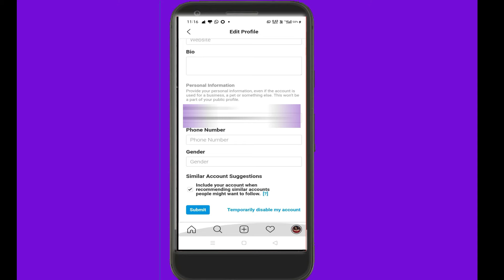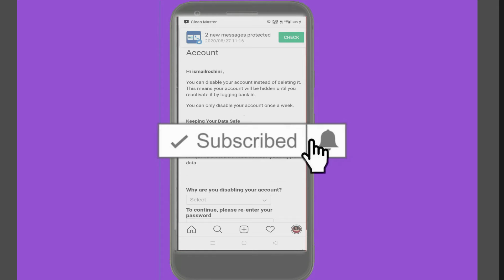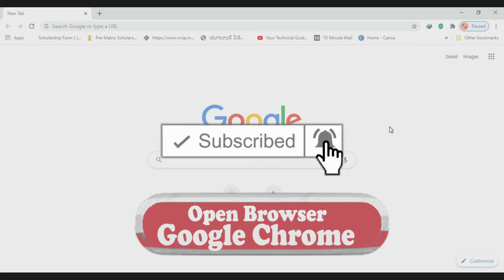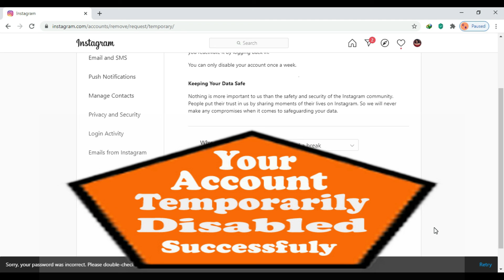How to Deactivate Instagram Account / Disable Temporarily Instagram Account 2020 (Android & PC)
This Video is about How to Deactivate Instagram Account or Disable Temporarily Instagram Account 2020 Android,  PC, LAPTOP from Your Laptop, Android,, Mobile Phone, Tablet, iPhone, iPad,

The video above gives a detailed description and Learn How to Deactivate Instagram Account or Disable Temporarily Instagram Account 2020 Android, PC, LAPTOP. A step-by-step beginner’s guide, on topics of deactivate instagram account temporarily, deactivate instagram account permanently, deactivate instagram, online cues how to deactivate my instagram, how to reactivate my instagram, how to regain access to my instagram, how to deactivate instagram account for sometime, how to deactivate instagram account without having to delete it, disable instagram account, undisable instagram account how to deactivate instagram 2020,and how long can you deactivate instagram.

Watch this Video, about How to Deactivate Instagram Account / Disable Temporarily Instagram Account 2020 (on Android/PC for beginners) and for any update information watch my youtube/connect viral channel like, subscribe and give any suggestion and encourage me.

Steps to Deactivate Instagram Account  / Disable Temporarily Instagram Account 2020 (Android) :

+ Open Instagram on Mobile by Login your account
+ Tap on Profile Icon (on bottom right corner)
+ Tap on Edit Profile Icon
+ Tap on Temporary Disable my Account
+ Next Select the Reason that why are you disabling Account temporarily
+ Give appropriate reason

(Note: You can deactivate your account once in a week only. Whenever you activate your account, then after one week time needed to disable again.)

+ Next enter your Instagram password
+ Tap on Temporarily Disable Account
+ Now your Account Deactivated successfully. You have to reactivate again by entering Login credentials again.

Steps to Deactivate Instagram Account  / Disable Temporarily Instagram Account 2020 (PC/LAPTOP) :+

+ Open Browser Google Chrome
+ Search Instagram and Tap on it
+ Enter your Login details
+ Tap on Profile Icon (on Top right corner)
+ Tap on Profile Icon
+ Tap on Temporary Disable my Account icon
+ Give appropriate reason
+ Next accept Yes to Disable your Account

Thanq